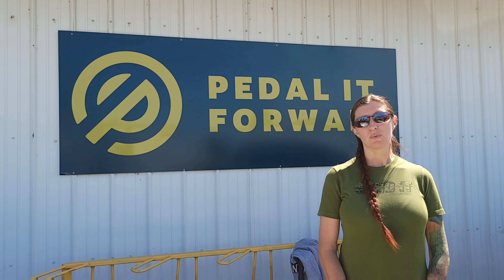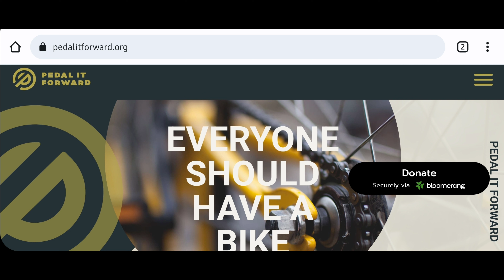Pedal it Forward | Giving back to the community | Bella Vista AR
Throughout our travels we love supporting local businesses, especially the ones that support their local communities. In this short video we talk about the services of this amazing nonprofit organization called Pedal It Forward. We accumulated a good amount of unused parts for the past three years throughout our mountain biking adventures and we thought what would be a better way to put those parts to use but to donate them to a place just like this one. Check it out!

"Simply put, we collect used bikes, fix them, then distribute to those in need through our 60+ Pedal Partners. We serve rural and urban low-income kids, adults and families, at-risk youth, minority and immigrant populations in Northwest Arkansas.

Our mission is to increase the number of people using bikes for health, transportation, or recreation. While our program is based on “free” bikes, we suggest recipients pay what they can with $20 being a goal. We also provide free helmets with every bike.

Share our video or channel with a friend who might like it.